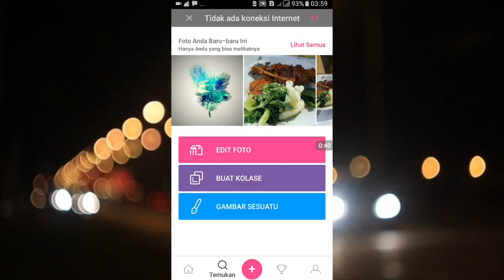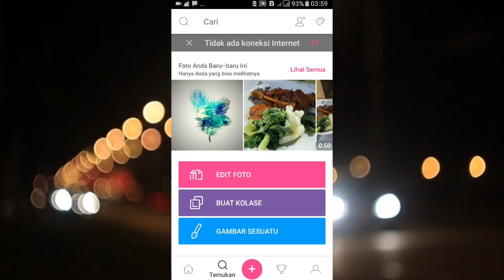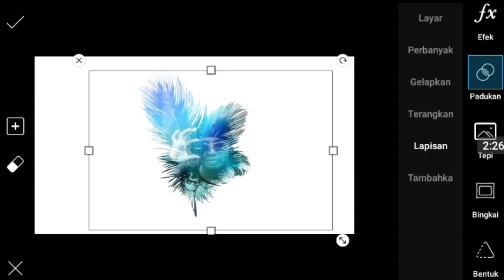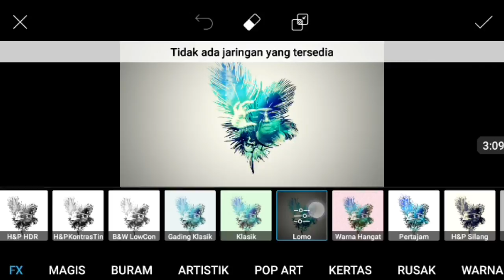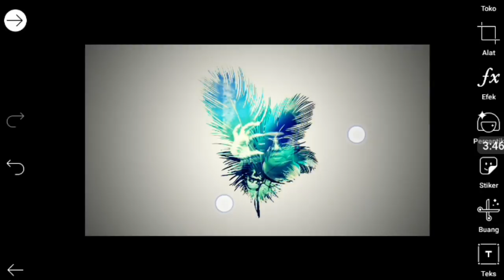Bird Feather Effect | Tutorial Picsart Indonesia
Kali ini saya akan membagikan tutorial bagaiamana cara mengedit sebuah foto dengan efect bird feather.

Berkomentarlah yg sopan bila ingin dihargai oleh orang lain.